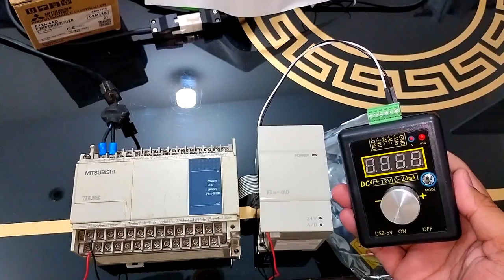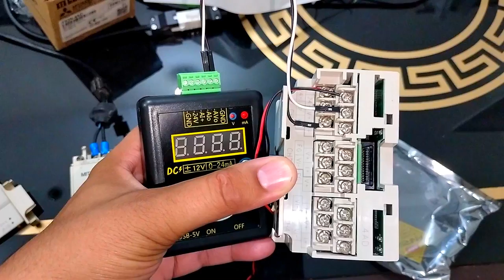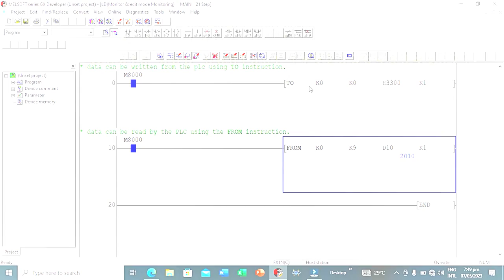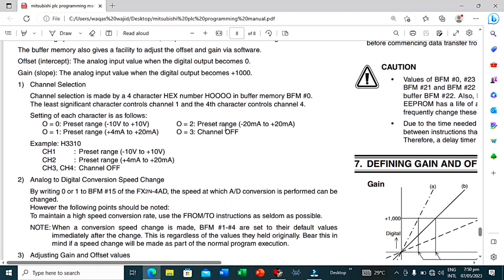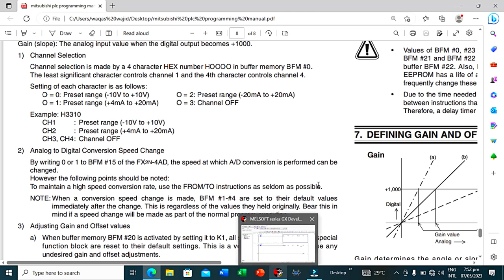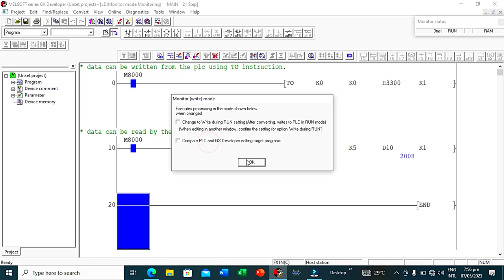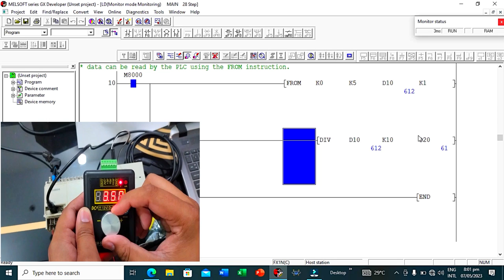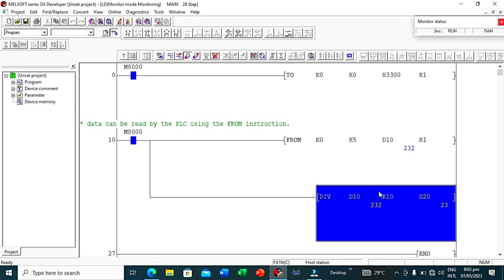Mitsubishi Plc Analog Scaling || FX2N-4AD Analog programming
1: Welcome to Ahmad Waqas automation desk, Our this channel is specially for DAE students and fresh engineers which have difficulties in the practical life to understand the machines fault, vfds parameters programming, plc programming.
 2: we have designed more then 200 machines program in industry which we have shared with our audience time to time in our videos, shorts, or in smaller clips.
3: we are conducting regular training programs on weakly bases related to plc programming, vfd programming. interested candidate can contact on our whatsapp+
following points you will learn in this video.
1:Mitsubishi Plc Analog Module FX2N _4AD Analog Scaling ll ANALOG Programming
2:mitsubishi plc analog programming.
3:Analog programming in plc.
4:Fx2n 4ad analog programming.
5:Analog signal scaling
6:How to programe Mitsubishi plc analog  module
7:How to programe 4Ad module
8:mitsubishi plc analog input programming

 9:How to programe Mitsubishi plc analog module
10:Mitsubishi Plc Analog Scaling || FX2N-4AD Analog programming||